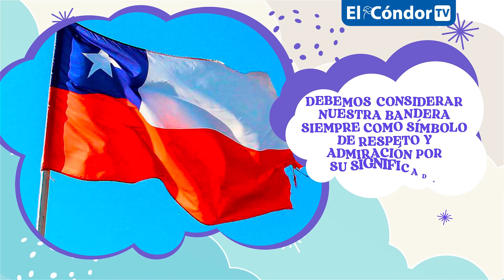¿Qué representan los colores y símbolos de la bandera de la República de Chile?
Las banderas nacionales son uno de los símbolos más importantes que tiene una nación, ya que muestran la identidad e idiosincrasia propia de nuestros países. Si deseas conocer el significado de los colores y los símbolos de la bandera de la República de Chile te invitamos a que veas el video completo.